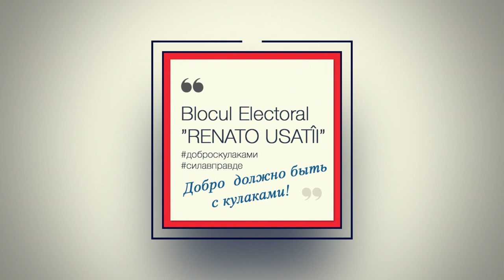Обсудили наши инициативы по борьбе с коррупцией и бюрократией. Спасибо, Кишинев за поддержку!